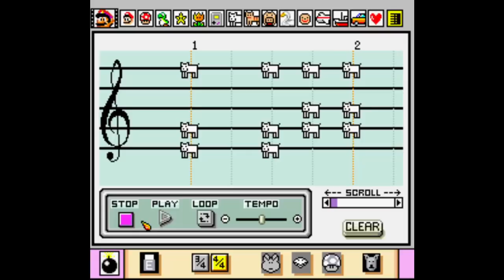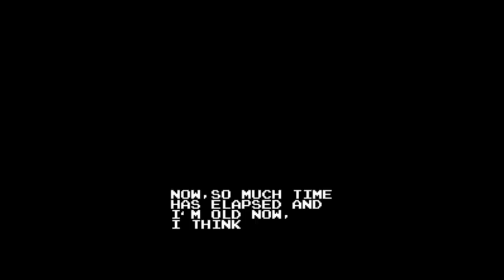Bionic Commando NES Ultimate Guide -100% ALL Levels, ALL Areas, Deathless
Episode 24

Bionic Commando is one of the most innovative games for the NES!  It's an action platformer like Mega Man or Contra, but unlike those games, Bionic Commando has NO JUMP BUTTON!  Instead the hero must grapple around the expertly designed levels with his Bionic Arm.

This game started out in the arcade, but the underwent a major evolution when it was redesigned for the NES.  The original arcade release was linear, while the NES game allowed players to choose their own paths.

So how did this game go from a simple arcade game to an NES cult classic?  How did localization shape the version that we got in North America and Europe?  And what is Bionic Commando's legacy in Modern times?  In today's episode we'll discover all of that!

And then we'll dive deep into the game, where we will learn:

* How to complete EVERY AREA in the game, even the optional ones!

* Where to find EVERY ITEM and UPGRADE!

* How to power up FAST so we'll be ready for any challenge!

* Recommended EQUIPMENT for every level!

* The simple strategy to NEVER RUN OUT of CONTINUES!

* Secret SHORTCUTS to get through the most difficult levels!

* Where to find EVERY WEAPON, even Super Joe's Machine Gun!

* EASY strategies for defeating EVERY BOSS, including Master D's Albatross!

* Exploitable GLITCHES... AND MORE!

QUICK GUIDE - If you need help on a certain Area, find it below:

Game Start: 6:44
Area  1:         7:25
Area  2:       23:01
Area  3:       25:02
Area  4:       19:13
Area  5:       15:47
Area  6:       27:18
Area  7:       41:44
Area  8:       32:12
Area  9:       39:10
Area 10:      49:51
Area 11:      47:18
Area 12:      54:00
Area 13:      12:40
Area 14:      30:30
Area 15:      14:15
Area 16:      22:03
Area 17:      36:45
Area 18:      44:45
Area 19:      52:13